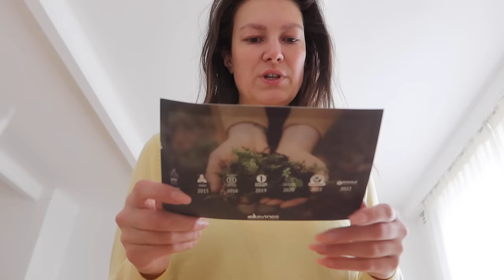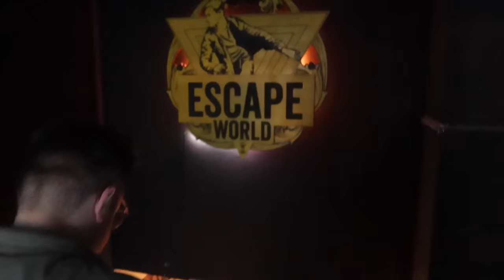Shoppen, mijn moeder is geëmigreerd en een verrassing! - vlog 368 | Aimée van der Pijl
Samen met Leonie ben ik Amsterdam in geweest en ben ik gaan shoppen. Ook unbox ik mijn nieuwe co-ord set waar ik mega blij mee ben! Ook heb ik een paar pakketjes gekregen, probeer ik eindelijk Have a roll en word ik verrast door onder andere Zico! ↓